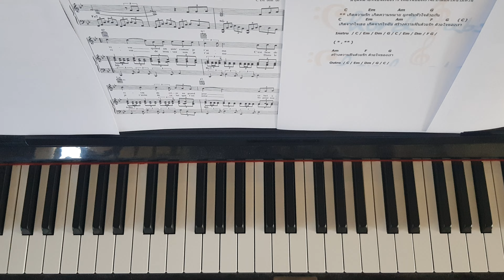เติมฝัน